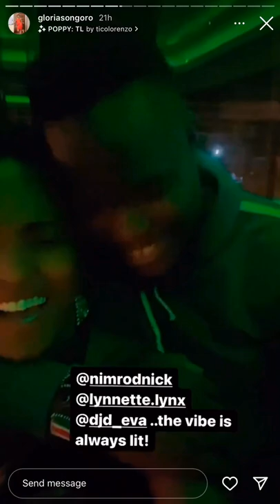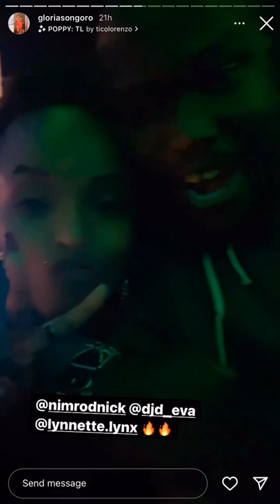Gloria songoro went to club @1824 after the dinner party celebrating the end of Selina🔥LIT